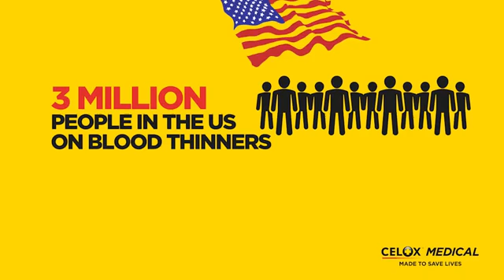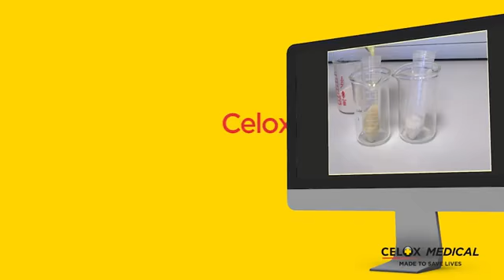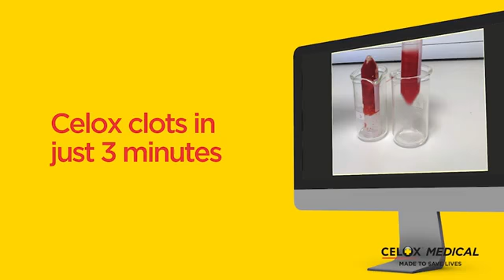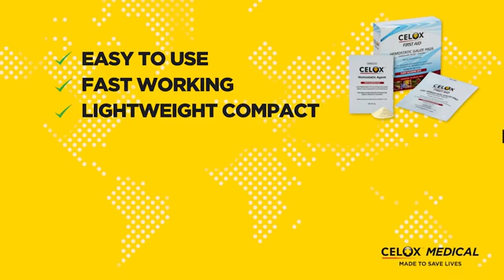Introducing Celox First Aid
Celox is an over-the-counter hemostatic agent that stops bleeding and saves lives. Click here to view detailed product descriptions and prices

Video Credit: Celox Medical